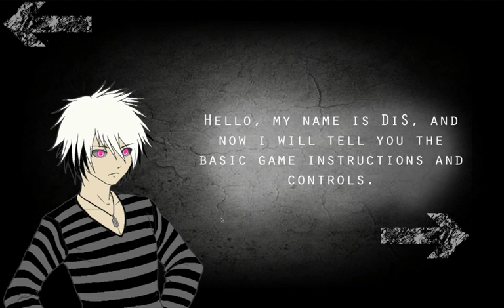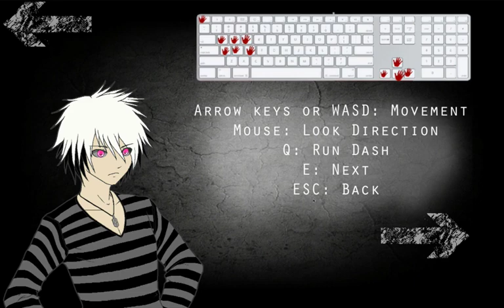Disillusions Manga Horror Part 1: Haunted Homested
Welcome, one and all, to my Halloween let's play: Disillusions Manga Horror. I don't usually do horror games, but hopefully you all enjoy this.
If you want to find this game, it's free on the Mac app store. I'm pretty sure it has other ports too, but the app store is where I found this.